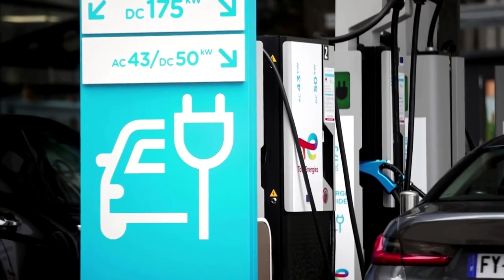Biden fordert 50 Prozent E-Autos bis 2030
Der US-Präsident hat am Donnerstag eine entsprechende Verordnung unterzeichnet. Umweltschützer werfen Biden vor, dass die Verordnung für die Autobauer nicht bindend ist.